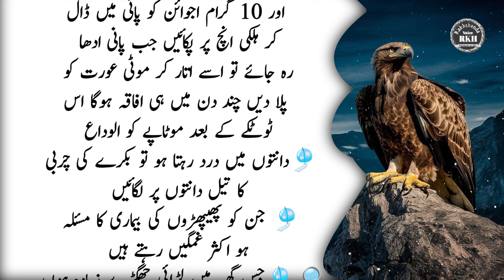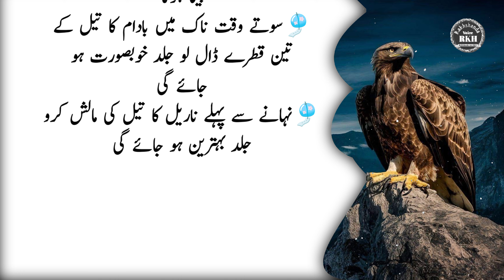Deep Urdu Quote|Nahar moun Aam khane se ghutnon ka dard khtam|Knee pain is relieved by eating mango